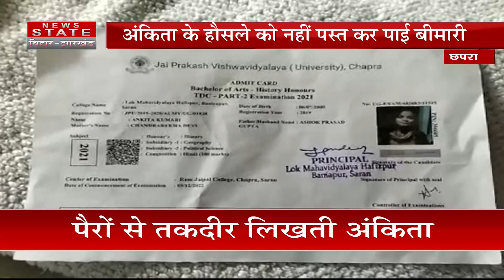पैरों से तकदीर लिखती छपरा की बेटी | Chhapra News | Bihar News | Bihar Government | CM Nitish Kumar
Airtel - 378
TATA Play - 1131
DARSH - 525
GTPL -268